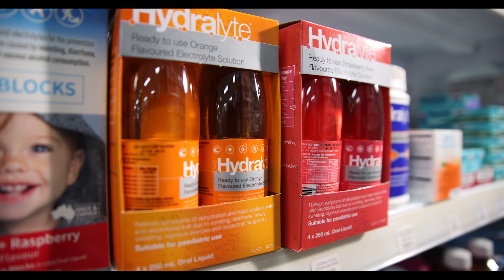Cate's Chemist Health Tip Electrolytes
Not all Electrolytes are the same. Someone who is dehydrated from sport or work outside in high humidity might benefit from an Electrolyte with magnesium but magnesium might make someone who is sick with diarrhoea or vomiting worse. Ask your pharmacist which is the right product for you.